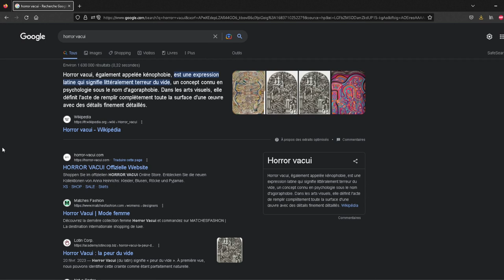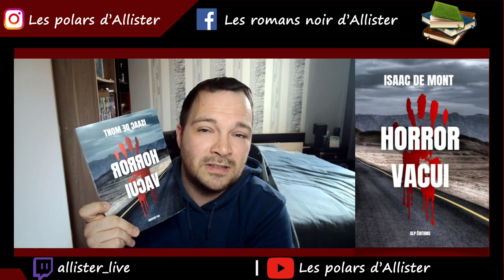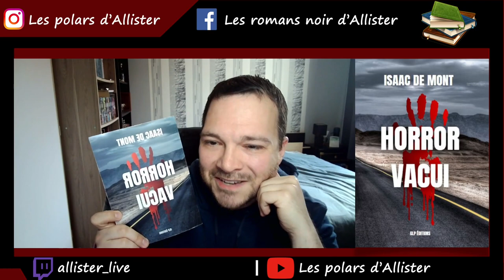Retour de lecture - Horror Vacui, de Isaac de Mont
A bientôt chez Allister